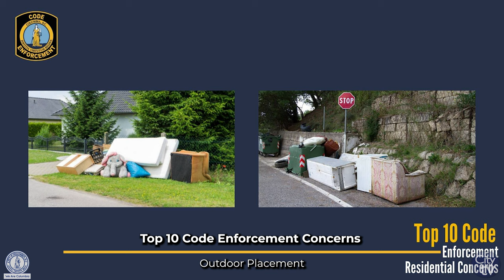Outdoor Placement: Code Enforcement Residential Concern #3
The Columbia Police Department (CPD) Code Enforcement Division discussing the “Top 10 Code Enforcement Residential Concerns”